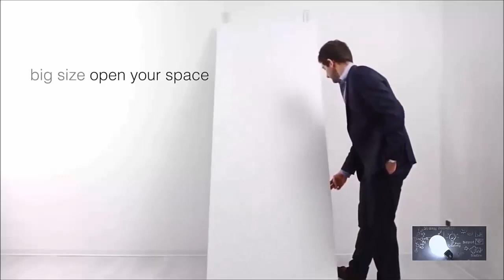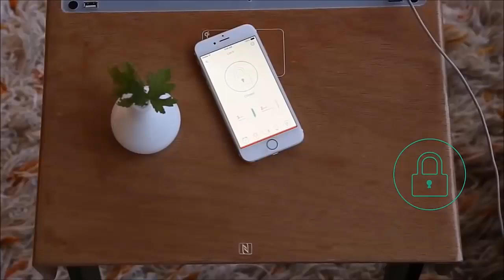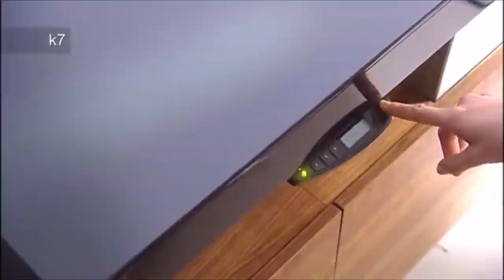Smartest Ideas For Space Saving - Ingenius Furniture - 2.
Links USA: Bookniture Curvilux